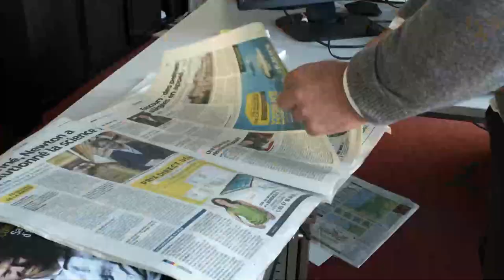Ça fait débat | Charles III, un couronnement anachronique ?